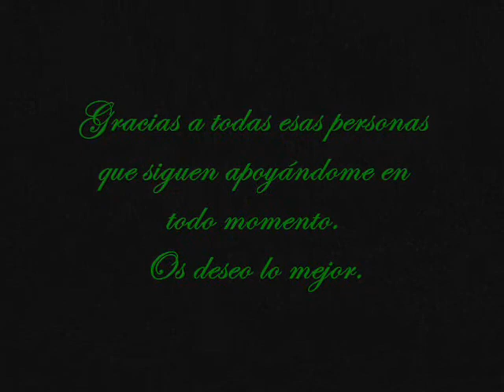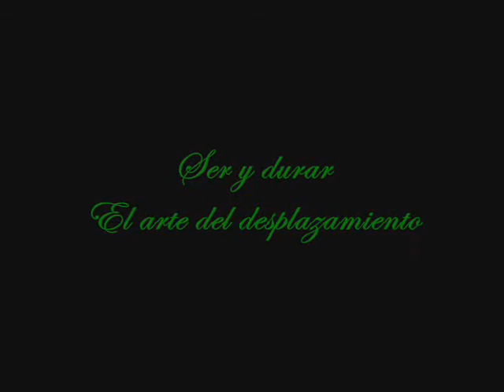Borja Oct-Dic 2011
Es un video que me dio por crear de un par de entrenamientos en el que salí con la camara y me pudieron grabar una serie de tomas.

Espero que os guste el video y se aceptan todo tipo de criticas constructivas.